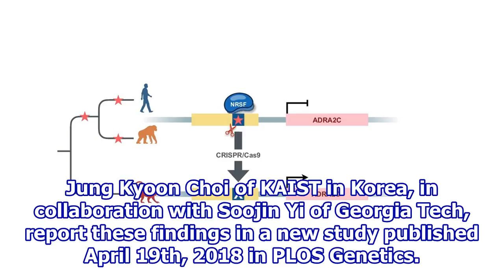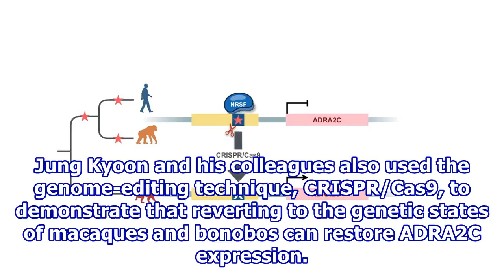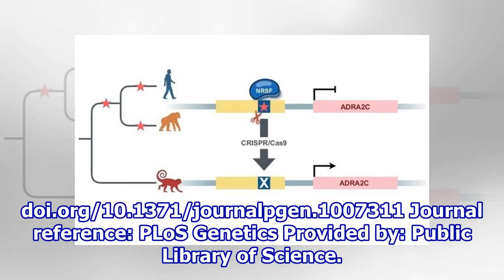Ramped up fight-or-flight response points to history of warfare for humans and chimps